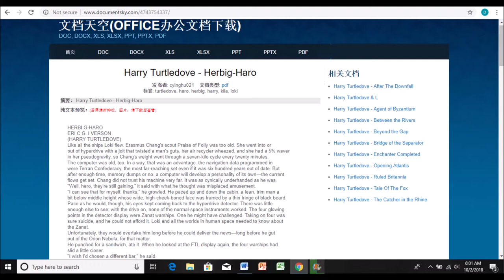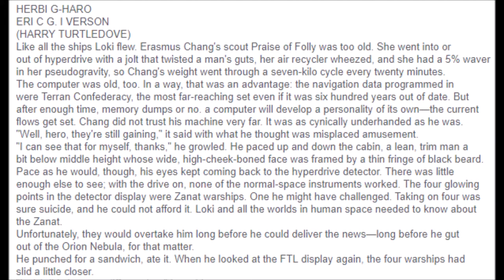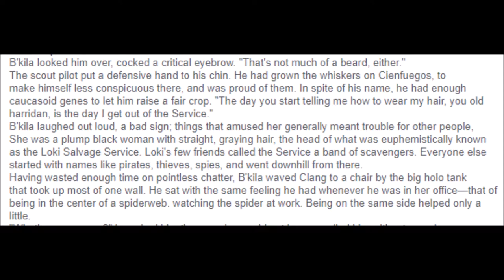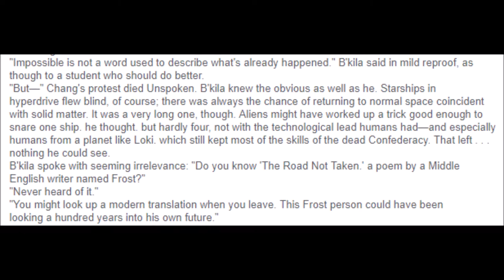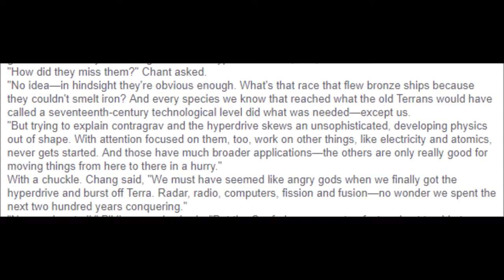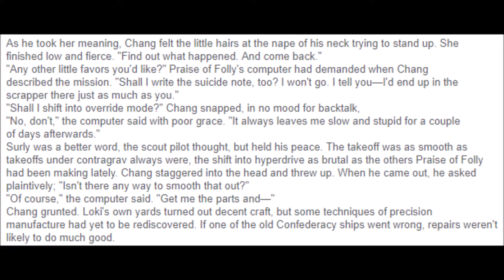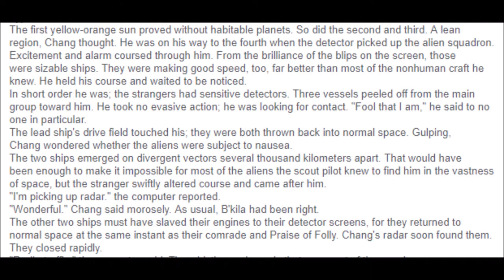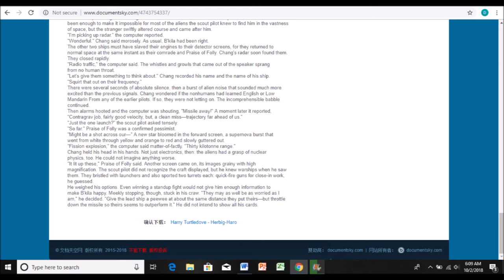Harbig Haro By Harry Turtledove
Herbig Haro By Harry Turtledove
Part 2 to the short story "A Road Not Taken".